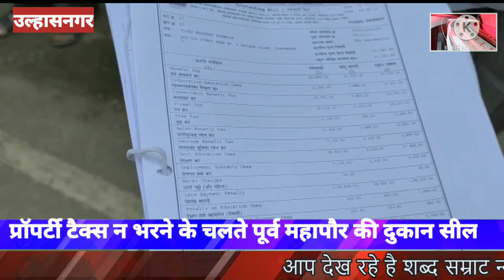प्रोपर्टी टेक्स नही भरने पर पूर्व महापौर के पत्ति की संपत्ति को सील किया